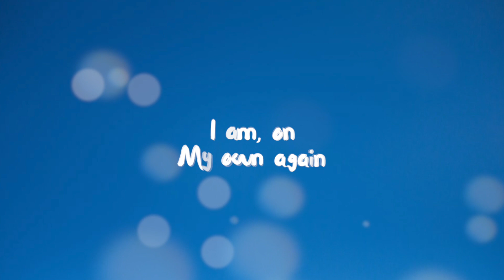I Am, On My Own Again - 🎵 Ryan Guerra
When I heard this track I knew I wanted to write some lyrics to it. I had no idea what the song was going to make me sing about but here it is, "I am, On my own again."

This time I did a simple autotune using Garage Band to correct the pitch.